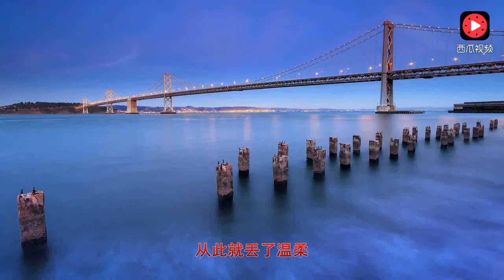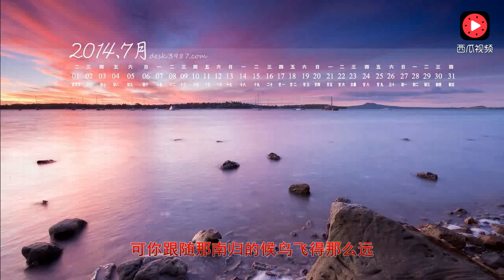黑鴨子致敬刀郎改編《西海情歌》唱哭全場！